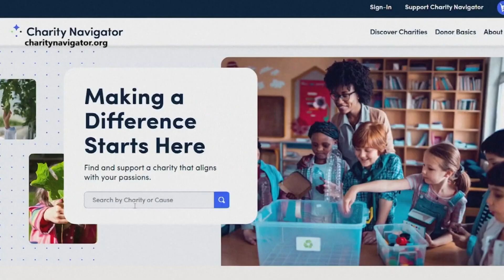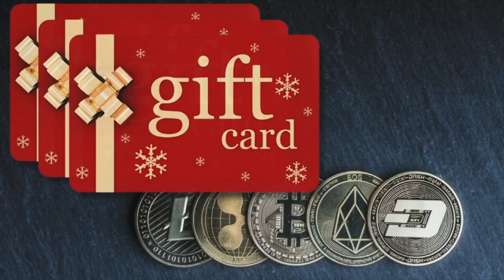GivingTuesday: What to look for to ensure your donations are safe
The first thing you can do is ensure the organization is a valid 501(c)(3).